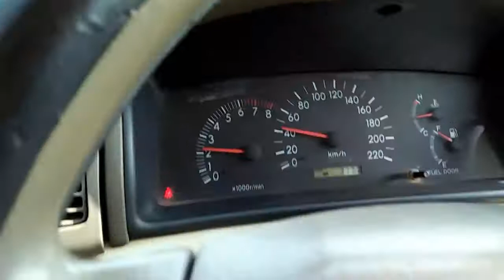Dangerous car driving on damage road